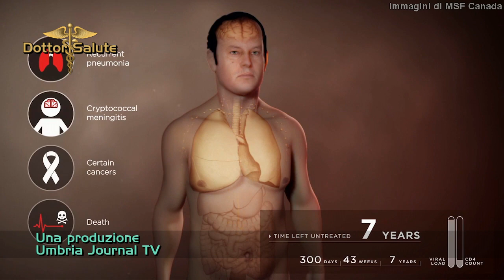Cellule staminali per curare sei pazienti con virus Hiv non rilevabile, video in grafica 3D